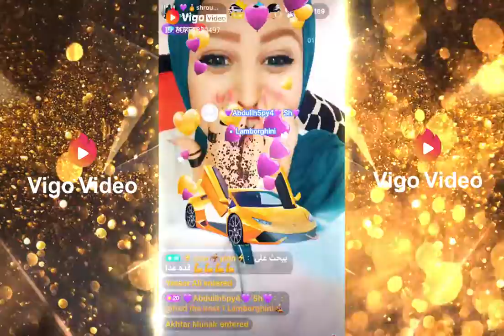أفضل الفيديوهات منVigo Video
مرحبًا، إليك بعض أفضل فيديوهات، نأمل أن تحبها. تريد مشاهدة المزيد؟ تنزيل التطبيق على
يمكنك أيضًا رفع الفيديو الخاصة بك وإتاحة الفرصة لك لتكون نجمًا